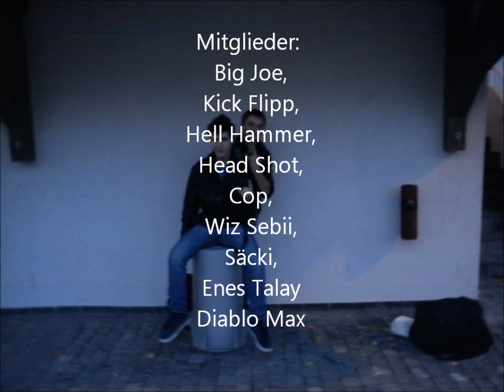BullDogs On Tour